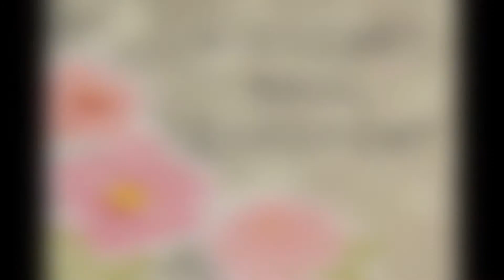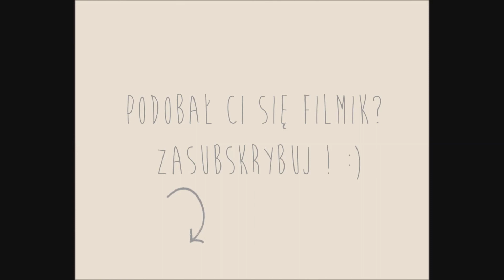* Wiosenny haul zakupowy *